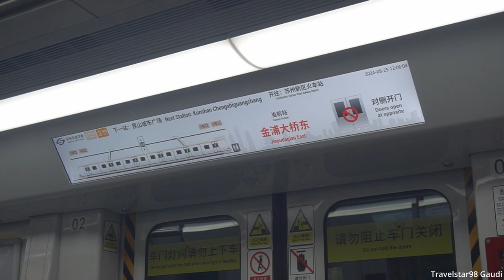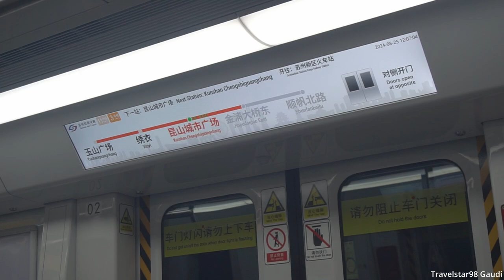🇨🇳 Suzhou Rail Transit Line 11 (Local) : Jinpudaqiao East → Kunshan Chengshingguangcheng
Suzhou Rail Transit Line 11 local train from Jinpudaqiao East to Kunshan Chengshingguangcheng.

苏州地铁11号线
金浦大桥东 → 昆山城市广场